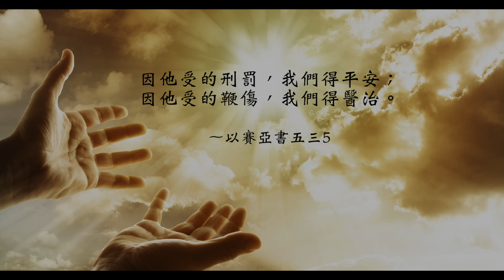【靈修時刻】2020.12.18 神真的能醫治我嗎？～方秀美牧師 (基督教溝子口錫安堂）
神真的能醫治我嗎？這是許多人的問題，特別是當一個人陷在極大的疾病患難中。好消息是，神祂關心你而且祂有能力醫治你。
神的醫治超過人所能夠想像的，主說：「你若信就必看見神的榮耀。」只要你相信，呼求耶穌的名字，你一定可以經歷醫治的神蹟發生。